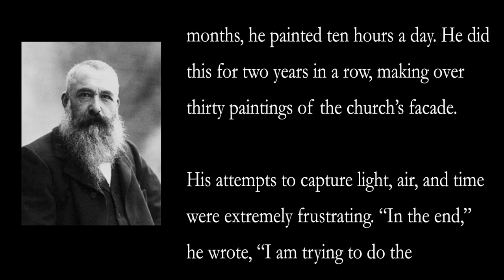THE IMPRESSIONISTS :: Monet's Obsession: the Rouen Cathedral :: music by Joël Dilley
Claude Monet, obsessed with the way the character of a subject is altered by changes in light and atmospheric condition, created 30 paintings of the Rouen Cathedral. Frustrated in his attempts to capture light, air, and time, he wrote, “In the end, I am trying to do the impossible.”

The series was a watershed in his work and influenced subsequent generations of painters.

Music is "Dancing Angels" from Joël Dilley's album MANDALA MEDITATION SERIES: MONET'S GARDEN on Dragon Lady Records.